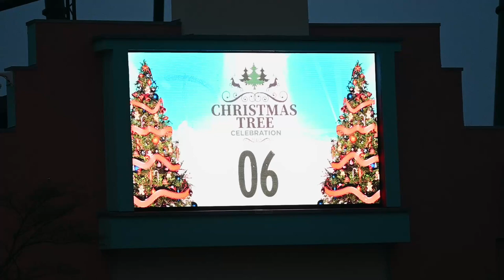Christmas Tree Celebration | Movie Park's Hollywood Christmas 2023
Mit der Show "Christmas Tree Celebration" lassen die Weihnachtselfen und Santa Claus den 15 Meter hohen Weihnachtsbaum im Movie Park Germany, sowie die anderen Parkbereiche erleuchten!